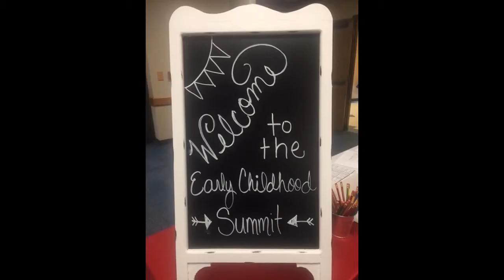Early Childhood Summit